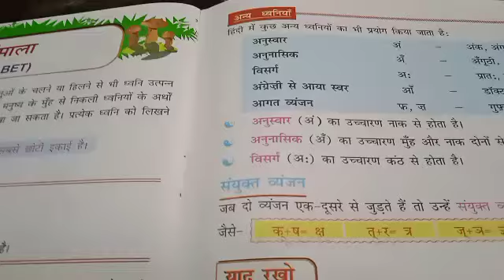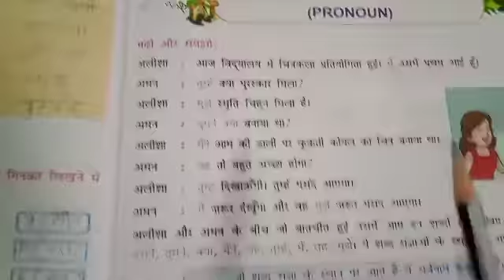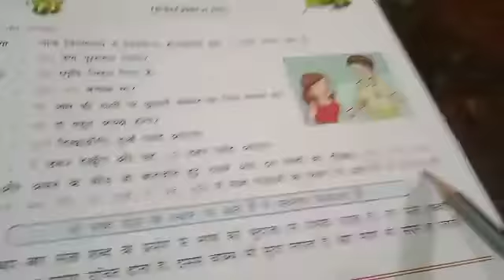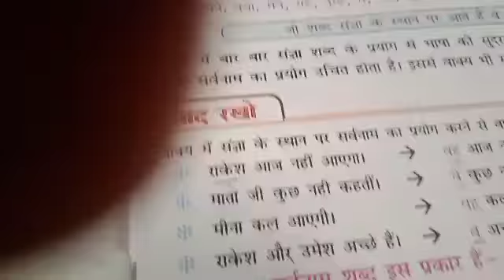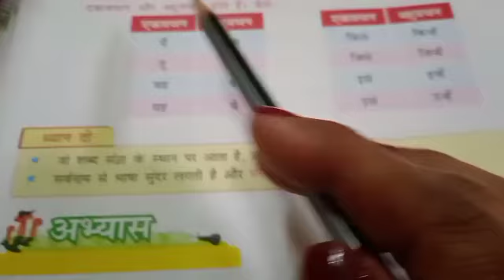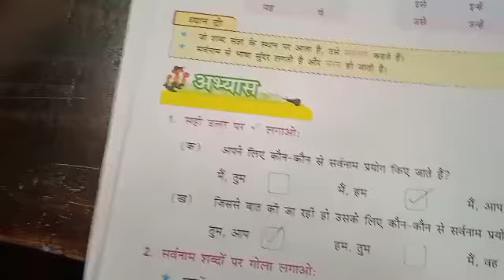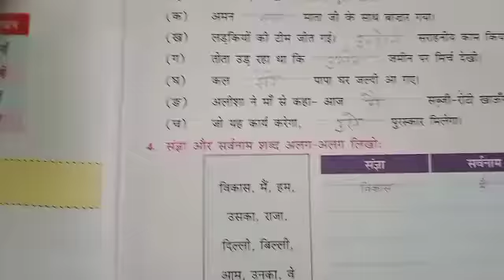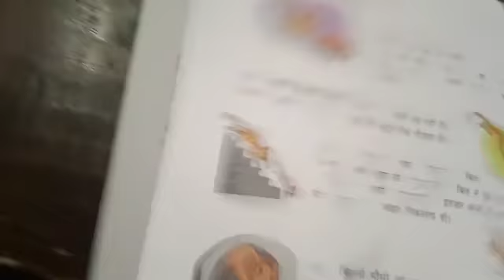CLASS IVth HINDI LANGUAGE CH 6 DATE 060721